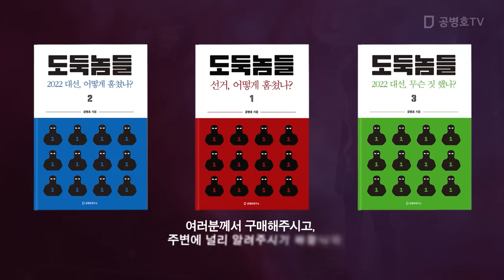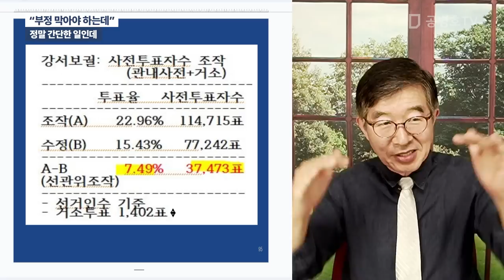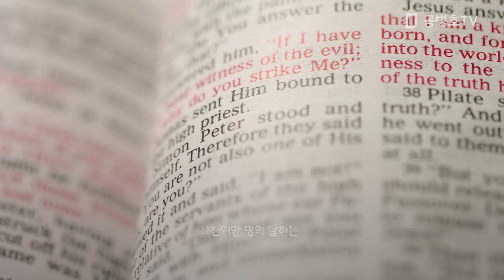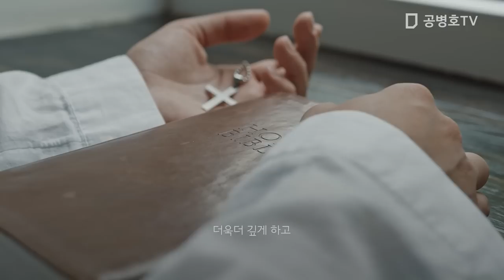"부정 막아야 하는데" / 정말 간단한 일인데 [공병호TV]